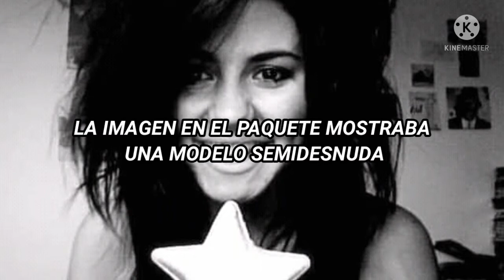SUPERMODELS LEGS (clear voice) sub español MARINA and the diamonds